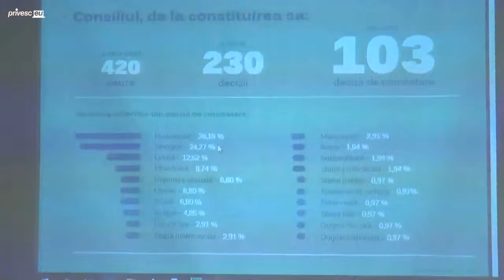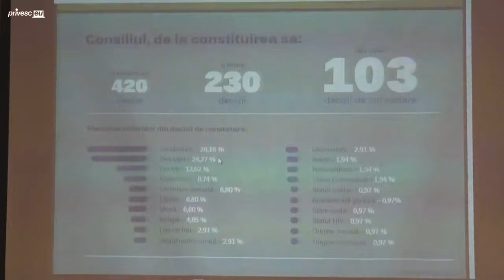Conferință de presă cu tema „Legea 121 e pentru toți”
‪#‎Legea121epentrutoti‬
‪#‎PromoLEX‬ ‪#‎Moldovafărădiscriminare‬

Titlul evenimentului: Conferință de presă cu tema „Legea 121 e pentru toți”